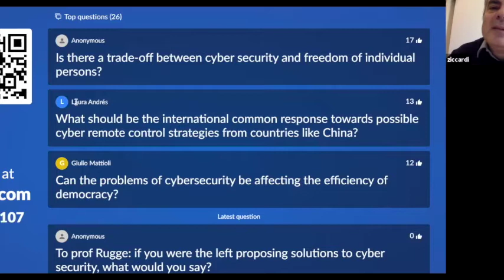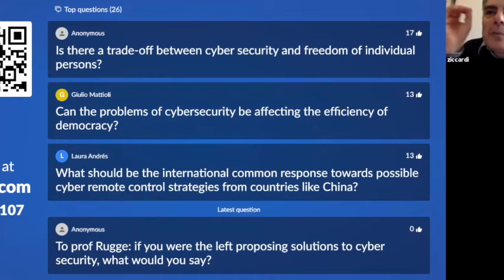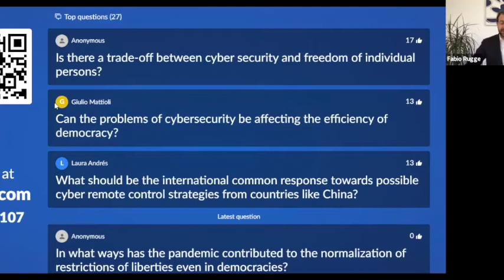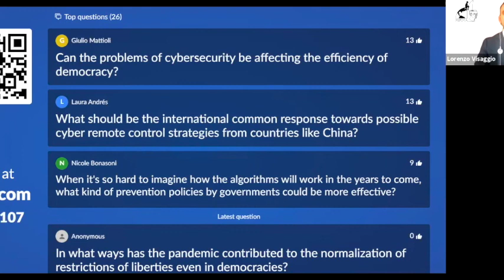Fabio Rugge and Giovanni Ziccardi - Cybersecurity Challenges (20HSIR21)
Fabio Rugge and Giovanni Ziccardi - Cybersecurity Challenges: Governments into the International System

Recorded in May 2021 as part of the 2021 edition of the Hikma Summit of International Relations